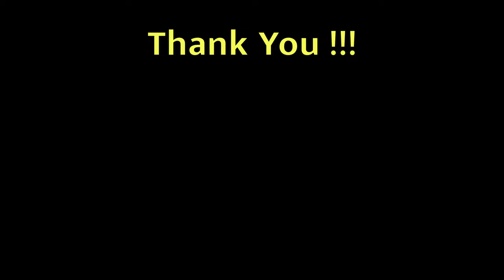🇩🇪 Persian Santur Player | Eiserner Steg | Frankfurt am Main | Germany 🇩🇪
Santur – A World,s Heritage Of Native Music

The santur (also santūr, santour, santoor) (Persian: سنتور), is a hammered dulcimer of Iranian origins.

The santur was invented and developed in the area of Iran. "The earliest sign of it comes from Assyrian and Babylonian stone carvings (669 B.C.); it shows the instrument being played while hanging from the player's neck" . This instrument was traded and traveled to different parts of the Middle East. Each country customized and designed its own versions to adapt to their musical scales and tunings. The original santur was made with wood and stones and strung with goat intestines. The Mesopotamian santur has been claimed to be the father of the harp, the Chinese yangqin, the harpsichord, the qanun, the cimbalom, and the American and European hammered dulcimers.

Similar musical instruments have been present since medieval times all over the world, including Armenia, China, Greece, India, etc. The Indian santoor is wider, more rectangular and has more strings. Its corresponding mallets are also held differently and played with a different technique. The eastern European version of the santur called the cimbalom, which is much larger and chromatic, is used to accompany Hungarian folk music, Eastern European Jewish music, and Slavic music, as well as Romani music.

🇩🇪  Persian Santur Player | Street Musician |  Eiserner Steg  | Frankfurt am Main | Germany 🇩🇪
Incredible Street Musician playing the Santur in Frankfurt